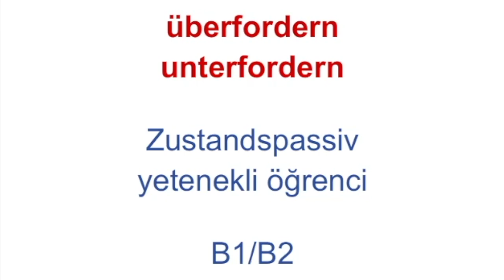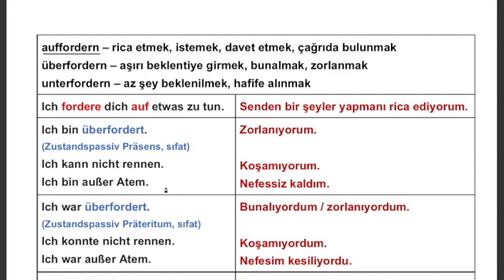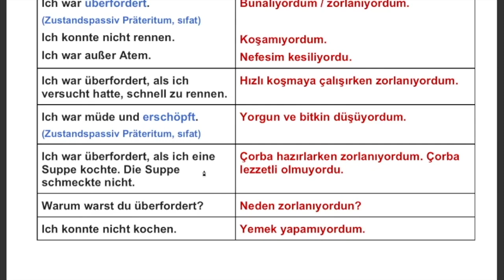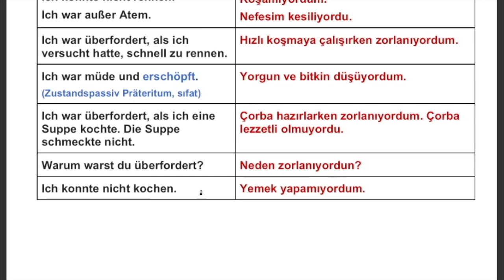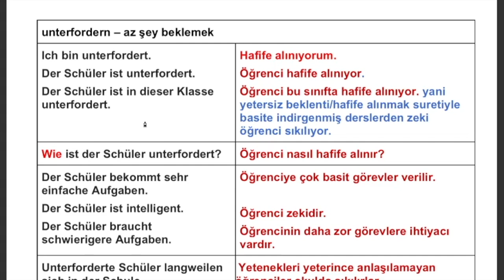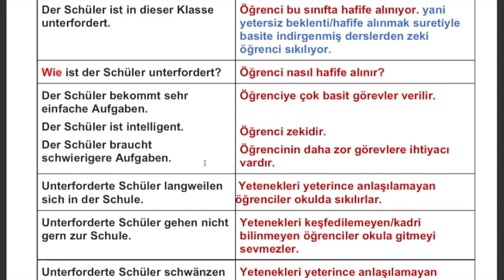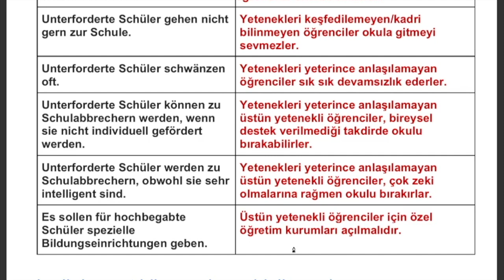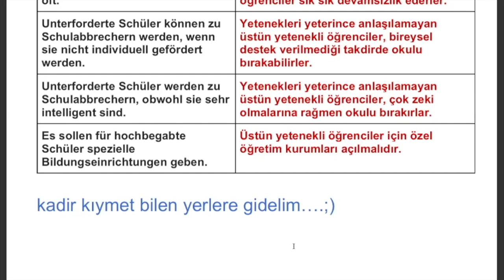ALMANCA B1-B2 / METİN TERCÜME ETME-2 / KEŞFEDİLEMEYEN YETENEKLERİN PROBLEMLERİ!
Diyarda Almanca, yenisini yapıncaya kadar internette yayınlanan en kaliteli Almanca-Türkçe görsel-işitsel dil dersleri...!